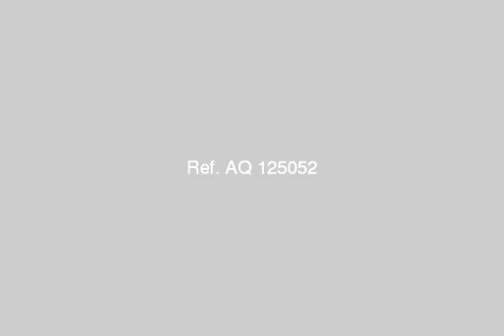very special in 5th district close to Shwaifat Kattamiya Heights - mlseg.com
- التجمع الخامس القاهرة الجديدة - Egypt Real Estate |    Greater Cairo |    New Cairo Fifth District |     Apartment For Sale